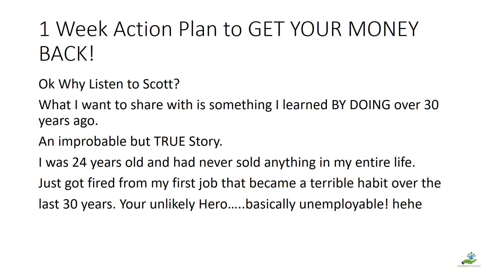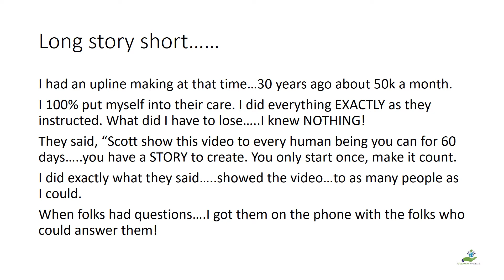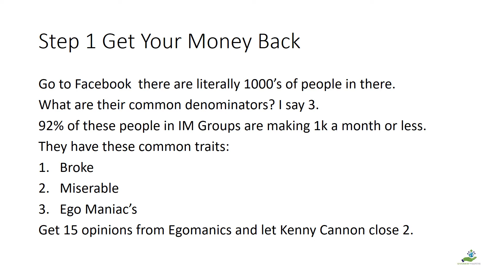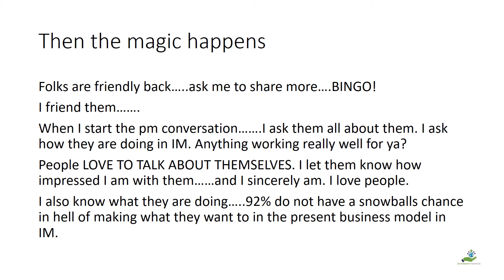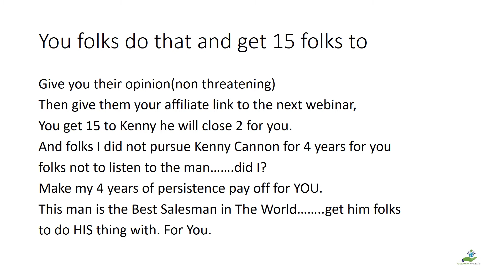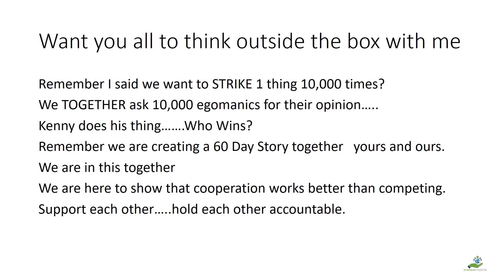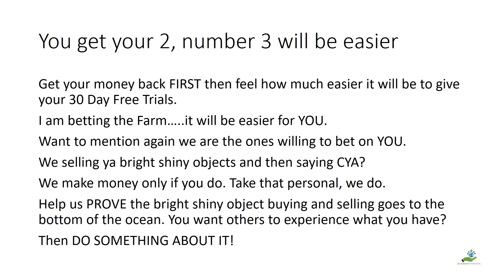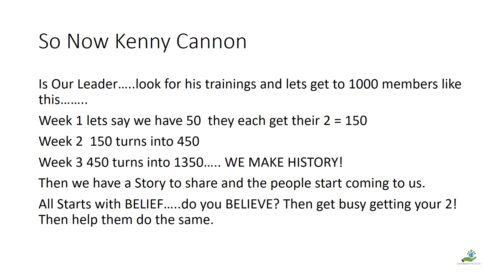Follow Then Lead Plan Yipppeee!